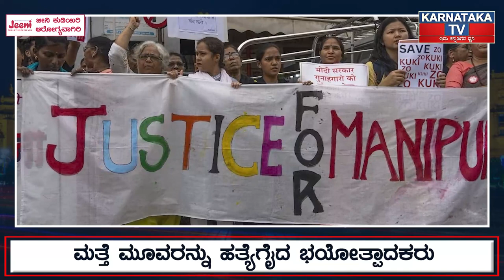ಮಣಿಪುರದಲ್ಲಿ ಮತ್ತೆ ಮುಂದುವರೆದ ಹಿಂಸಾಚಾರ | Karnataka News